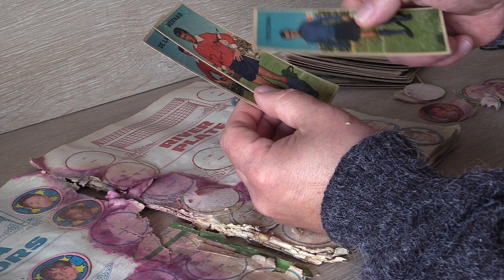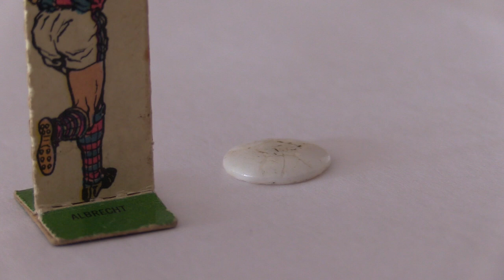Los juegos de antes 2 (La canchita crack)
Las figuritas de la canchita crack y una adaptación del reglamento original